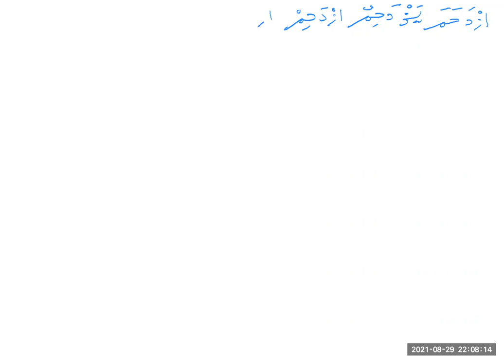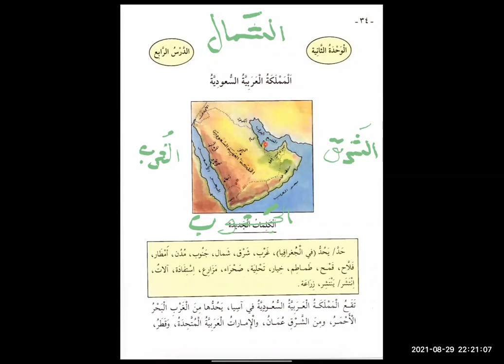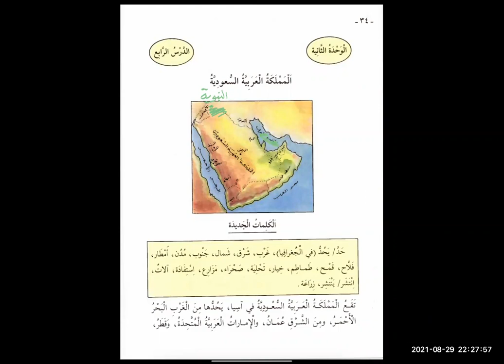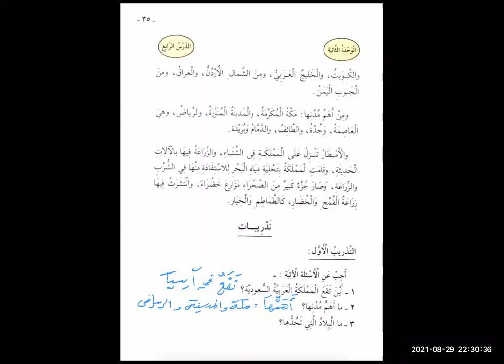٣٠ أغسطس، ٢٠٢١